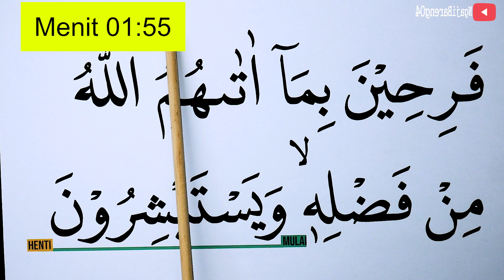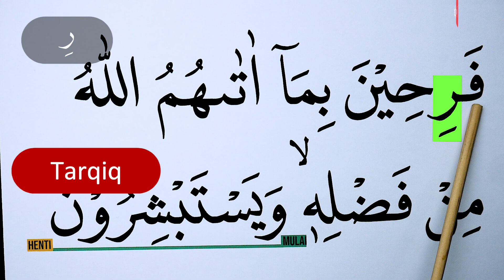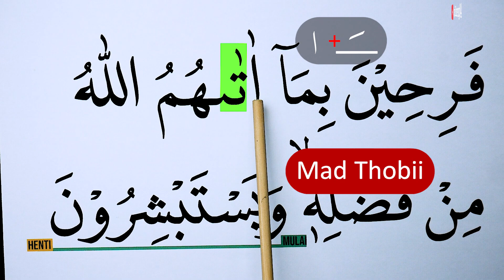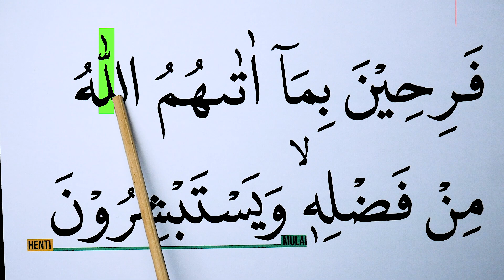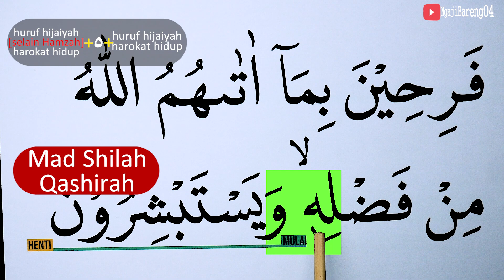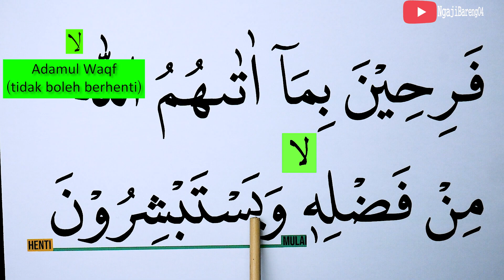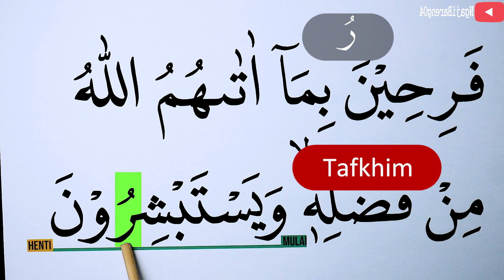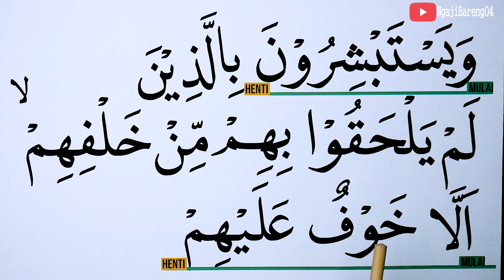MENGURAI TAJWID SURAH ALI IMRAN AYAT 170 BAG 1 CARA BACA & CONTOH PENGUCAPANNYA EPS 753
Episode kali ini adalah episode 753 Mengurai tajwid surah Ali Imran ayat 170 bag 1 lengkap cara baca dan contoh pengucapannya. Ada kuis/Pertanyaan di video ini, Silahkan dijawab ya di kolom komentar. jawaban yang betul akan kami like setiap hari (19:30 WIB) sebelum Video episode selanjutnya (terbaru) tayang.